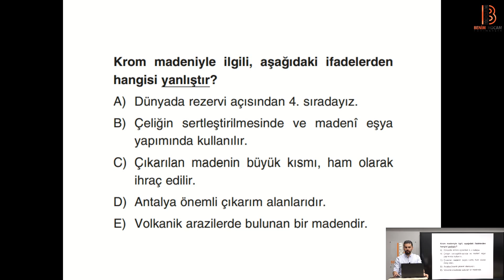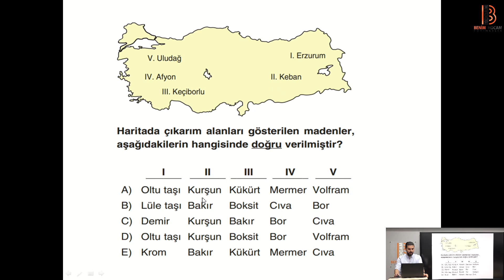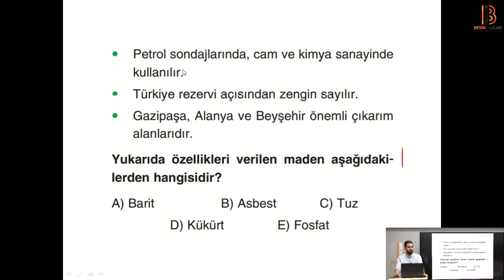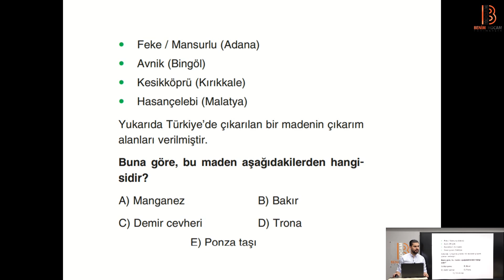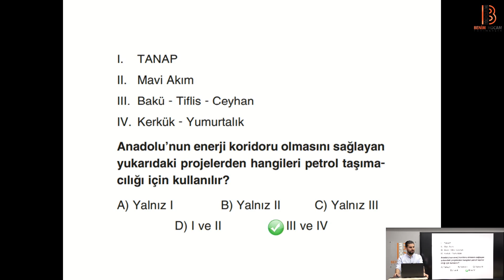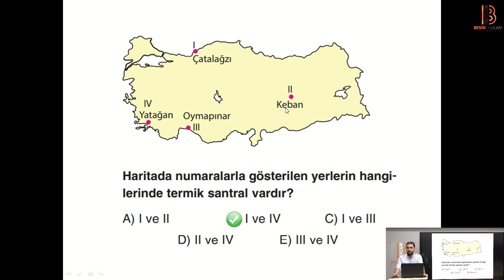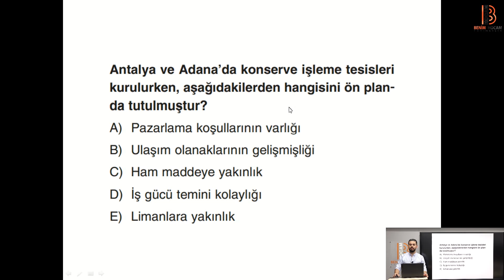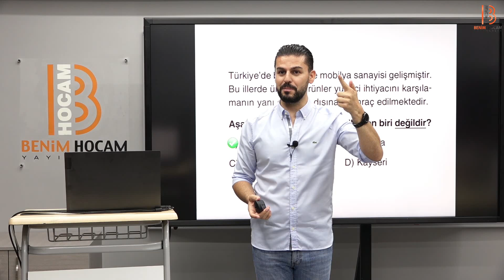30) KPSS Coğrafya - Türkiye'de Madenler,Enerji Kaynakları ve Sanayi Soru Çözümü - Bayram MERAL(2023)